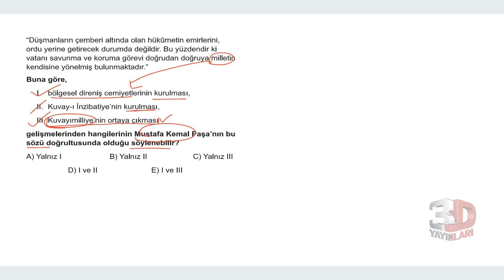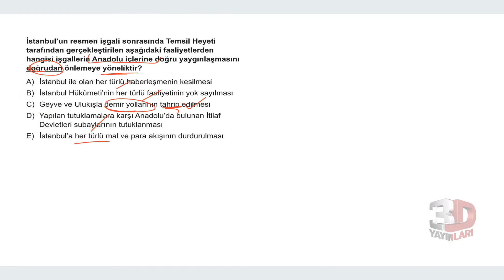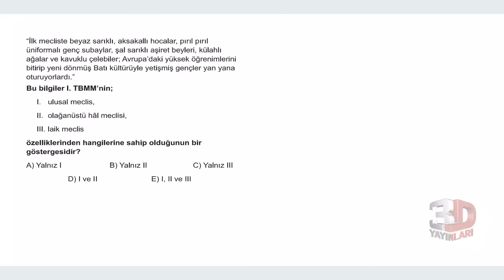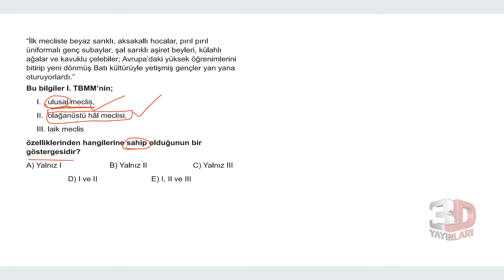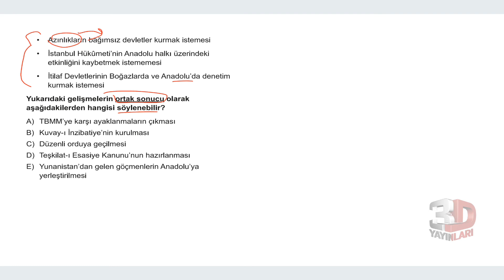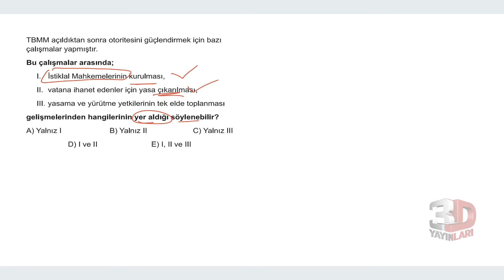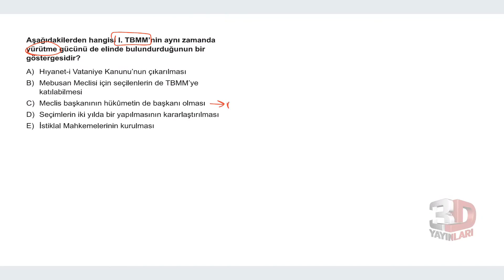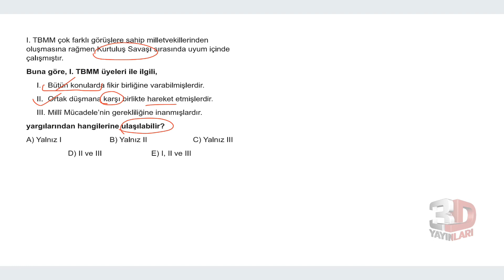TYT Tarih Soru Bankası Bölüm 11 Test 07 Soru Çözümleri